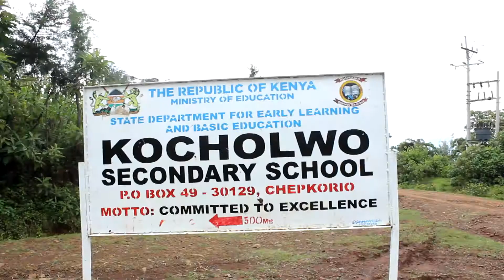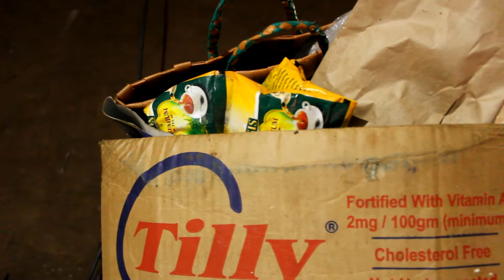Kocholwo Location In Tears over police brutality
Residents at Kocholwo Location,Soy South ward are in pain over Police brutality.
While to fact finding mission,more than 15 people are nursing injuries .
The police officers from Kocholwo Police Station are working during night hours harassing sleeping residents while demanding money not less tha 15000.